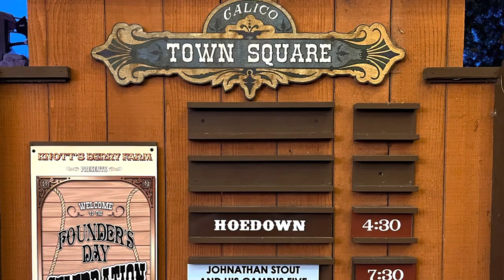Knott’s Summer Nights Bands. Jonathan Stout And his Campus 5 hit the Calico Town Square Stage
Big Band & Swing dancing are back at Knott’s Summer Nights. Check out Jonathan Stout and his Campus 5 featuring Hilary Alexander